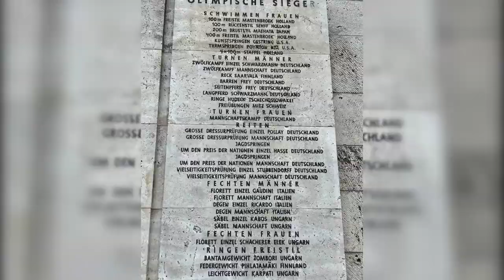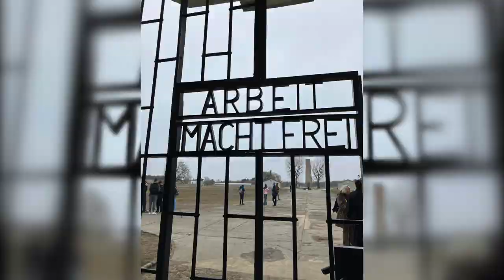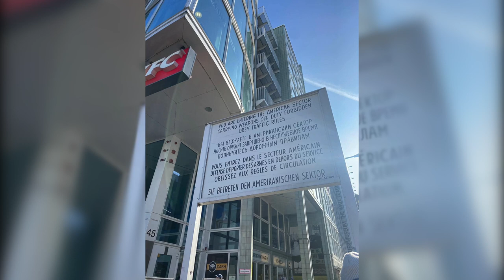Our History Students Visit Berlin